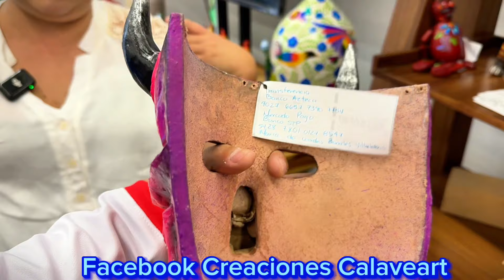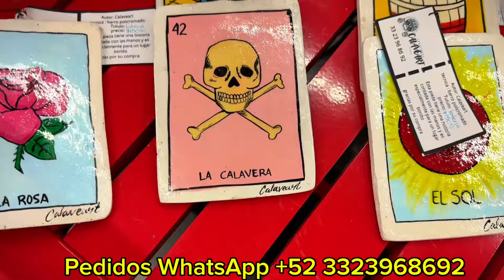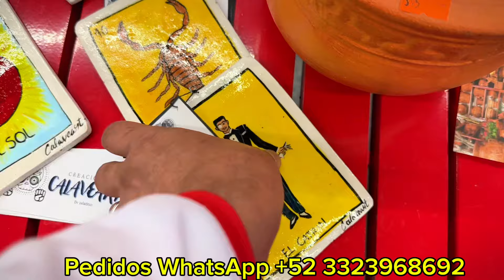Lulu Bonales Fabricante de artesanías en Barro Policromado